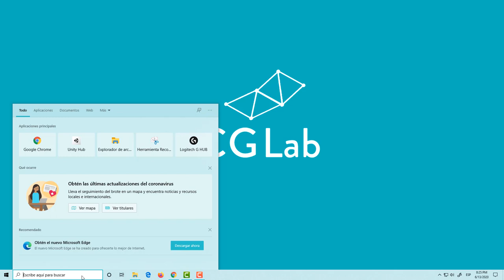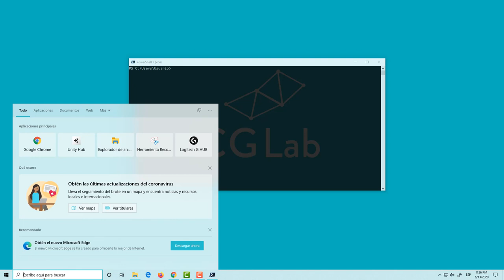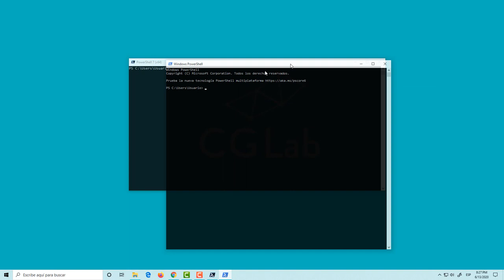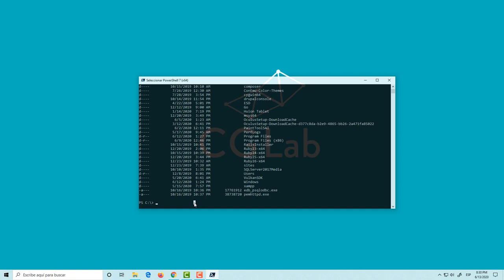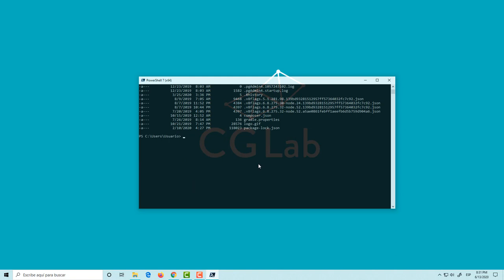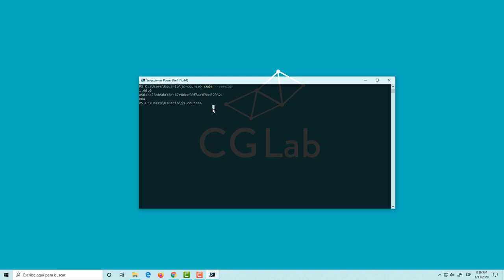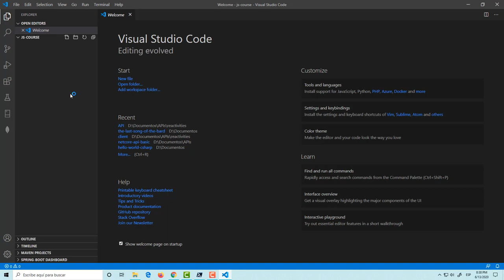Javascript para todos (Capitulo 02): Powershell, Change Directory (cd) y Make Directory (mkdir)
La palabra "cd"te cambia de directorio.
La palabra "mkdir" genera un nuevo directorio o carpeta en la ruta que te encuentrar en powershell (ps).